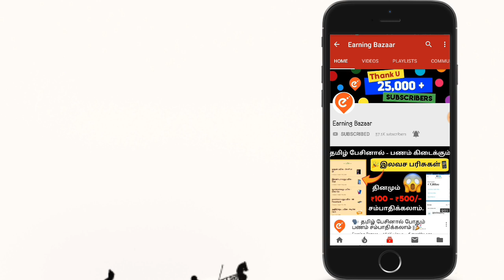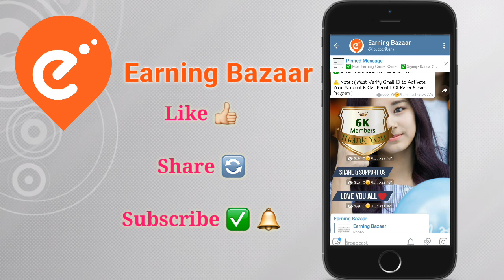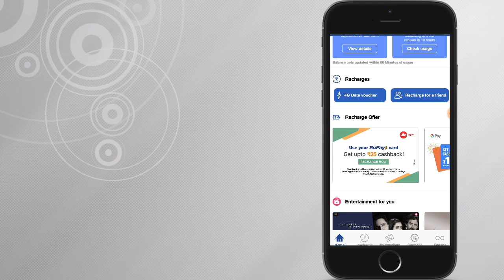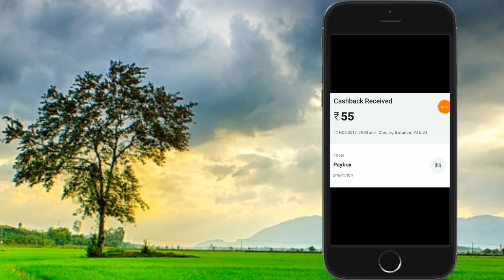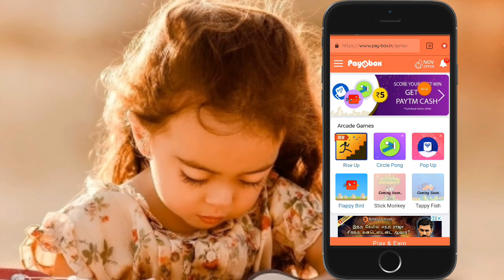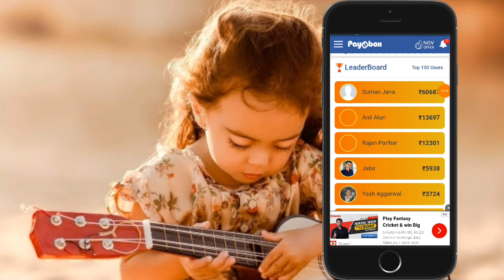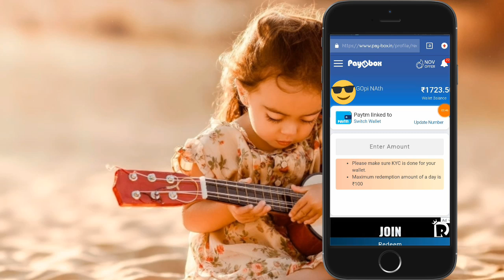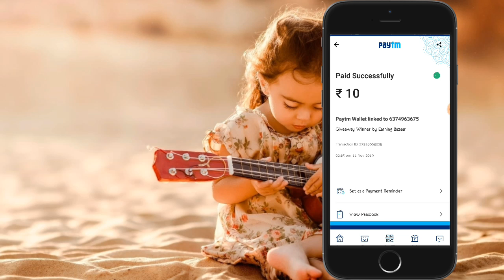Free Paytm Cash / Signup & Get ₹50 free Cash Instantly / Best Earning Website Tamil / Earning Bazaar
💖 Earning Bazaar Tamil 💖

💥 Paybox Website - Signup & Get ₹50 Instantly

➡ Refer Code : A773AF81